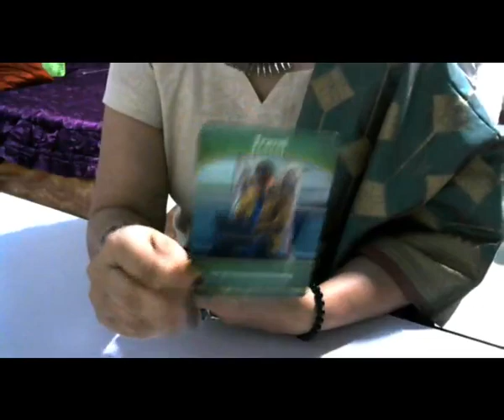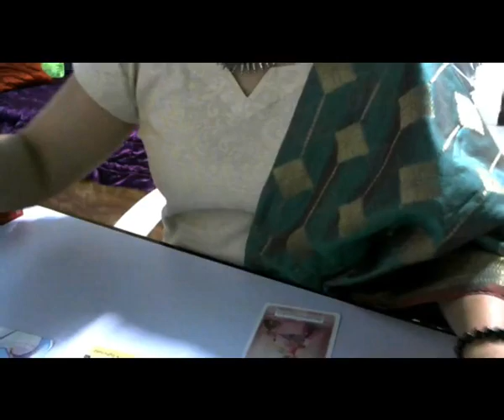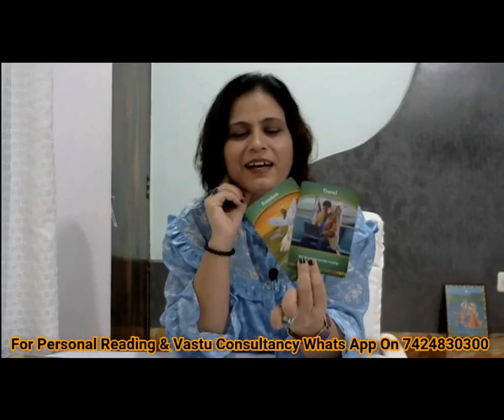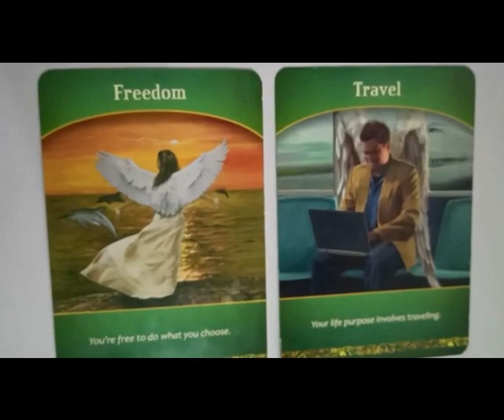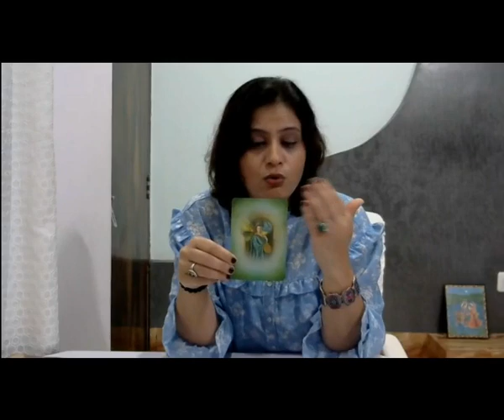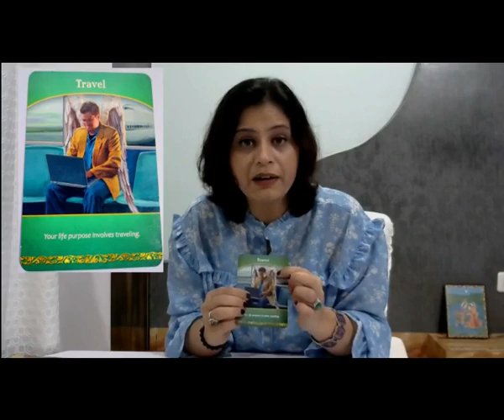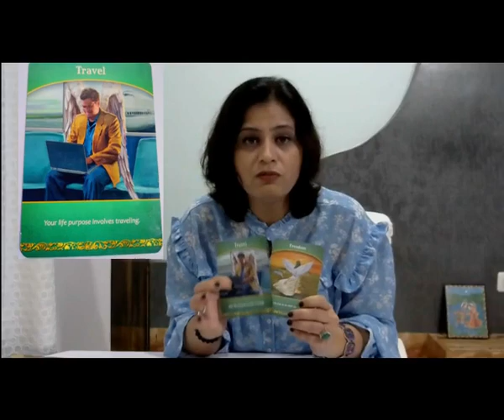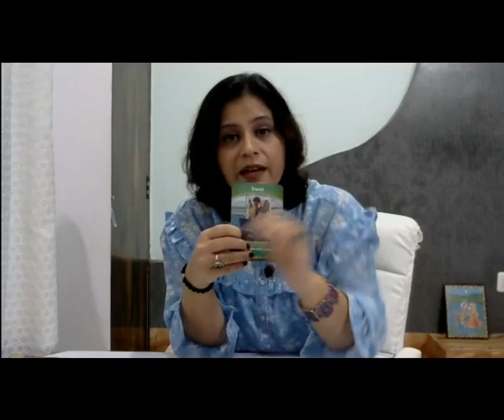Divine Masculine soul journey: Timeless Tarot Reading...❣😊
Ph. D. (Bryology)
Cerified Tarot Reader, Vastu Consultant & Spiritual Healer
18 Years of Academic Experience